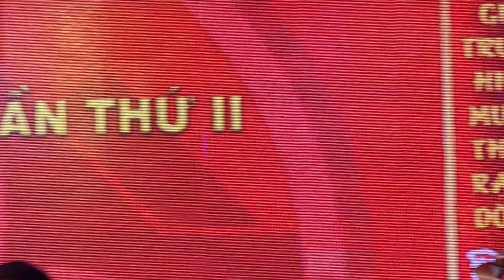GSTS Đinh xuân Dũng phát biểu